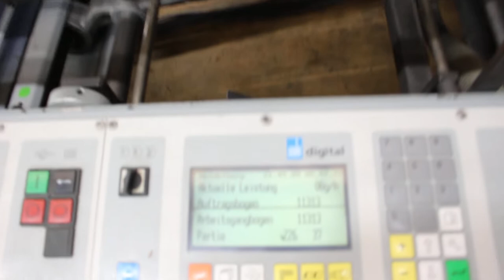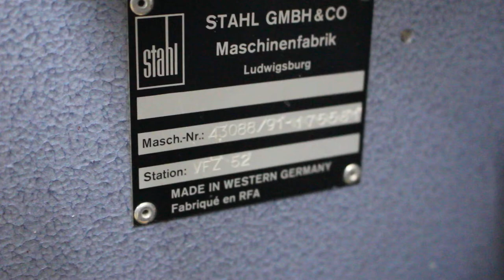Folding Machine Heidelberg Stahlfolder TD78/4-6-VFZ52 (21064) by F1-TRADE-GmbH_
Falzmaschine / Folding Machine Heidelberg Stahlfolder TD78/4-6-VFZ52

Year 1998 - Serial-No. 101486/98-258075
Arbeitsbreite max. 780mm / Working width max. 780mm
Rundstapelanleger / Round Pile Feeder
1. Station 4 Taschen / 1. Folding Unit 4 Buckles
2. Station 6 Taschen / 2. Folding Unit 6 Buckles
3. Station Schwertfalzwerk VFZ 52 / 3. Folding mobile knife unit VFZ 52
Auslage / Delivery Stacker Stahl SBP 46
Rietschle Kompressor / Rietschle Compressor
Handbücher inklusive / Include Manuals